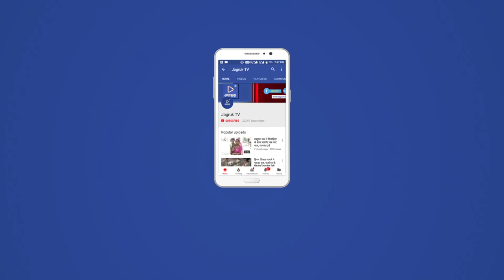JAGRUK TV : उदयपुर : चुनाव तैयारियों को लेकर बैठक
विधानसभा चुनाव को लेकर उदयपुर में अहम बैठक, सी एस डी बी गुप्ता ओर डी जी ओ पी गल्होत्रा ले रहे है संभाग भर के अधिकारियों की बैठक, सम्भागीय आयुक्त भवानी सिंह देथा, आई जी विशाल बंशल बैठक में है मौजूद, सम्भाग भर के जिला निर्वाचन अधिकारी और जिला पुलिस अधीक्षक है मौजूद, विभिन्न मुद्दों हो रही है चर्चा।